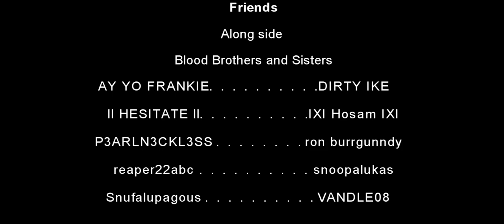Blood Brothers -- CpLsNiPeS11 -- Almost a sweet victory! COD Black Ops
CpLsNiPeS11 had an almost perfect victory until the very end. Keep up the good work man!